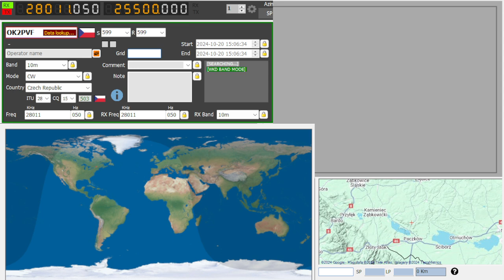OK2PVF 2024-10-20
This video shows the practice of amateur radio. If you want to know more about it,